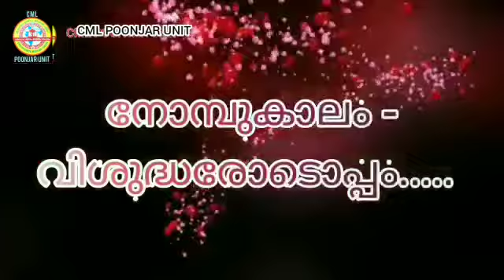നോമ്പുകാലം - വിശുദ്ധരോടൊപ്പം,St.Maximilan Kolbe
വിശുദ്ധരെ പരിചയപ്പെടാം :St.Maximilan Kolbe
അവതരണം: Viyan Roy
Chirayath & Felix George Thottakara